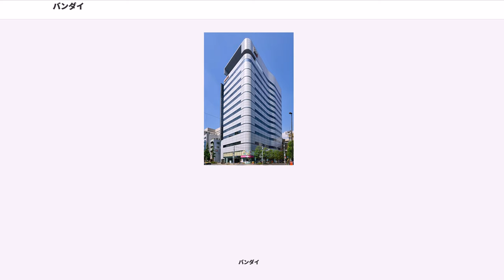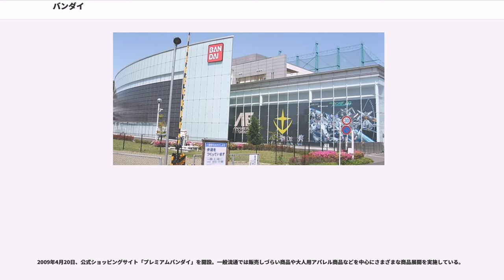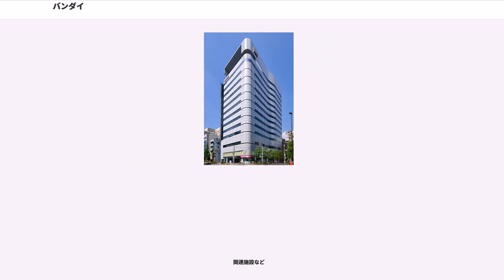バンダイ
株式会社バンダイ（英文社名："BANDAI Co., Ltd."）は、バンダイナムコグループの玩具、模型、既製服（アパレル）、生活用品等を手がけるメーカー。「変身」を商標登録している。コーポレート・メッセージは「夢・クリエイション」。

かつては三和グループのメンバーであり三和系企業で設立されたみどり会のメンバーだったが、ナムコとの経営統合後にみどり会を退会した。

バンダイグループは、日本国外において、現地の人気キャラクターを盛んに玩具化し、「新 キャプテン・スカーレット」や「バットマン」、「ベン10」などの玩具が現地の子会社を通じて発売されている。

1990年代にスーパー戦隊シリーズを日本国外向けにした作品である「マイティ・モーフィン・パワーレンジャー」の玩具をアメリカを始めとする日本国外で発売し、大成功を収めた。以後、パワーレンジャーシリーズの玩具を毎年、発売していたが、サバン・ブランドとの契約終了により2019年4月1日をもって同シリーズの玩具販売はハズブロへと移行する。

2000年代以後はそれらに加えて、現地のキャラクターをアニメ化して展開している。アメリカでは社が開発したグリーティングカードのキャラクターである「」を、ヨーロッパではフランスの絵本を題材とした「」などをアニメ化している。

2010年代はアジアでのメディアミックス戦略にも力を入れ、インドネシア向けに石森プロと共同開発した等身大特撮ヒーロー「ガルーダの戦士ビマ」を展開している。これを受け2014年には現地法人BANDAI NAMCO INDONESIAを設立した。この他「アイカツ!」も韓国や台湾、香港、インドネシアでアニメと関連玩具を展開している。

「マイティ・モーフィン・パワーレンジャー」の成功に合わせて、ガンダムシリーズなどの日本のキャラクターの玩具も日本国外で発売を行っている。

創業者、山科直治（1918年 - 1997年10月28日）の義兄久々津一夫が経営する繊維会社「萬代産業」の玩具製造小会社「萬代屋」として浅草にて創業。「萬代」（万代）とは武経七書の一つに数えられる兵法書「六韜」に登場する語の「萬代不易」（永久不変の意）に由来し、創業者の山科直治が「いつの世も人の心を満たす物を作り、絶えない企業の発展を願う」という意味だとしている。

当初は萬代産業の余りの布切れで作った人形を販売。その後、1950年初の自社製品のゴムまり「リズムボール」発売、「B26ナイトプレイン」が50万個以上のヒットになり、これ以降、金属玩具を主力とするようになる。輸出が中心で国内には輸出の余りを販売しており、玩具業界では評判が悪かったが国内向けの玩具開発をてがけるようになる。創業〜1960年代当時は、教育のバンダイと言われた。

玩具メーカーとしては後発であり旧来の玩具業界から反発が強かった。そこで同じく後発のタカラとエポック社と組んで1961年に「玩具三社会」を設立。三社共同の玩具見本市を開催したり、新入社員の研修を合同で行うようになる。後にトミーとニチガンと学習研究社が加わり「玩具六社会」になる。

1960年代半ばより「クレイジーフォーム」「わんぱくフリッパー」「サンダーバード」などのヒットにより大手に成長する。しかし1968年に提唱した「無返品取引」が「バンダイは返品負担を問屋に押しつけるんだ!」と玩具流通業界の反発にあう。さらに「キャプテンスカーレット」の失敗により、「バンダイ倒産近し」という「黒い噂」が生まれる。それと共にバンダイ不買運動が起こる。

こうした騒動は「無返品取引」を撤回し、さらに「キャプテンスカーレット」の売上不振で倒産した今井科学（イマイ）の業務をバンダイが引き継ぐことで終息した。

1960年代の版権違反問題で大失敗し版権協会から追放され、業績が落ち込んでいたところ、東映の渡邊亮徳が『仮面ライダー』を作る際にバンダイの救済も兼ねる形で、バンダイに子会社を設立させた。1971年発足のポピーである。以後ポピーがキャラクター玩具を担う形となり、東映と関係を深めて行きキャラクタービジネスを主軸としたマーチャンダイジングを推進していった。1970年代にポピーは急成長し、売上でバンダイ本社を抜くようになり、ポピー社員はバンダイ社員の羨望をうけることになる。ポピーがバンダイ本社に合併されるまではバンダイ本社はほとんどキャラクター玩具を扱っていなかったため、現在のバンダイのキャラクター玩具はポピーが基盤となっている。

ポピーは東宝のゴジラシリーズ等の特撮怪獣映画、仮面ライダーシリ...